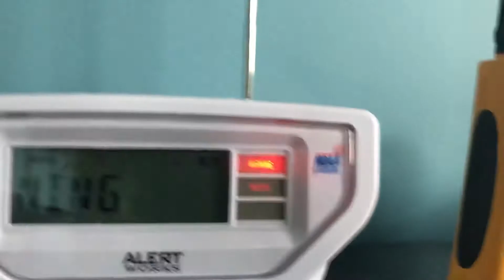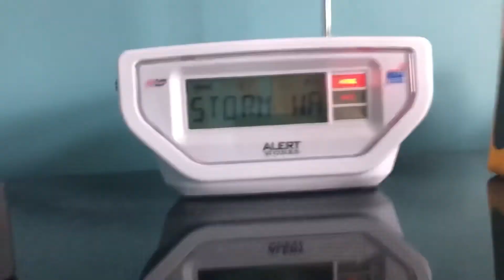EAS #78 - SVR For Ashland, Knox